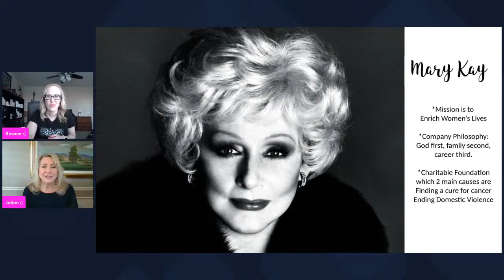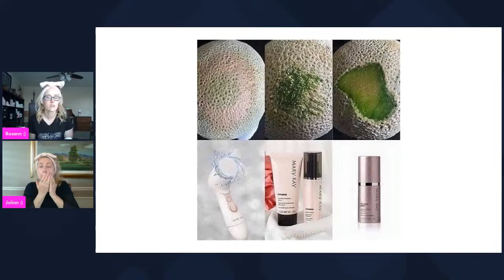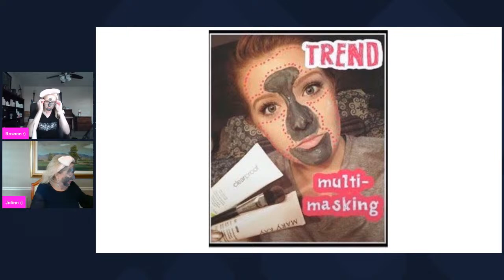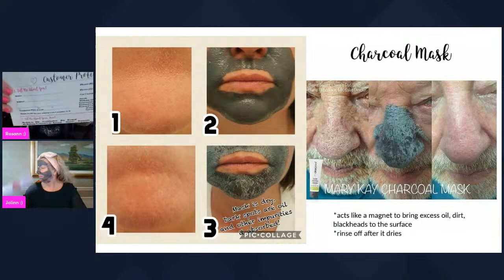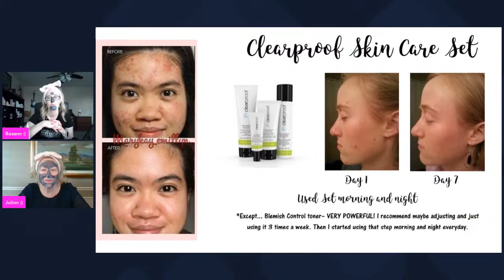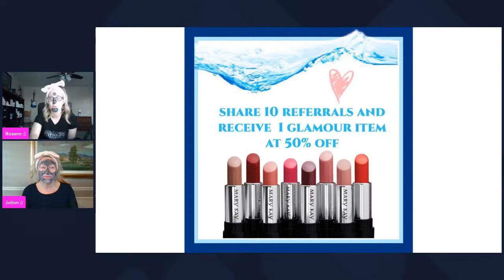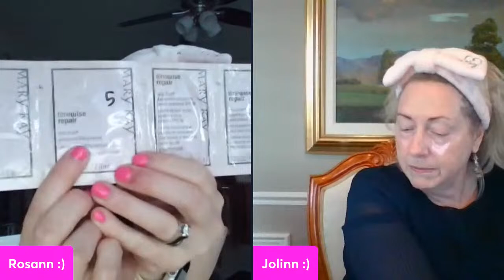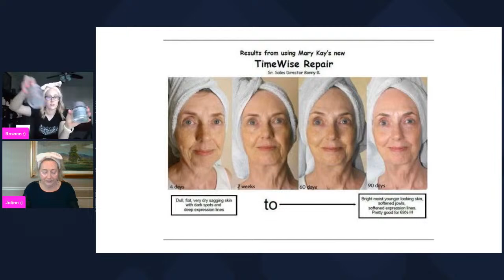Hydration Happy Hour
The Aqua facial is this coming Wednesday @ 7:30pm mountain time and will be about an hour. Your face is in for a treat! Have these ready:
*samples,
*headband,
*your favorite drink,
*3 washcloths ready to rinse off your face,
*eye makeup remover to remove your mascara,
*a piece of paper and a pen